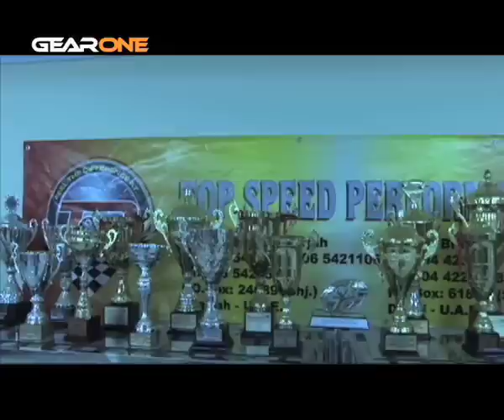GEAR ONE TV TOP SPEED 4